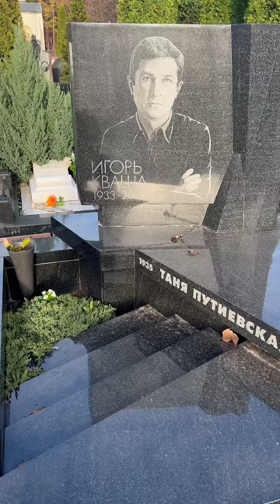Народные артисты Кваша Игорь Невзоров Борис#знаменитости#артисты#shorts Доренко Сергей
Троекуровское кладбище. Народные артисты. Вечная память.
Сергей Доренко
Клюев Борис
Шацкая Нина

БИ-2*ПРИЗНАН ИНОАГЕНТОМ В РФ.

*Министерством юстиции РФ признан иностранным агентом.